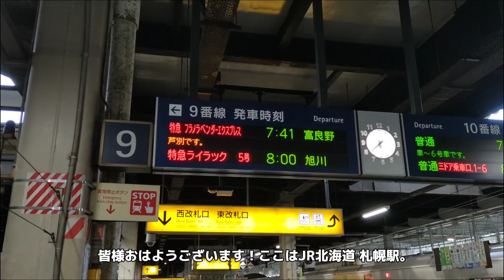【臨時vs臨時】トランスイート四季島とフラノラベンダーエクスプレス 迫力の並走バトル!!